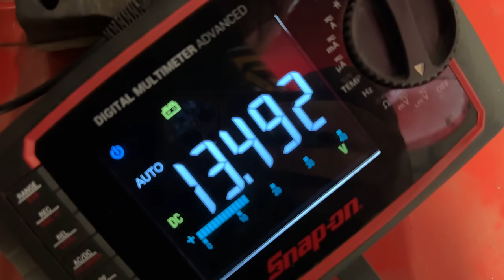Replacing the Old Generator with a Dynamator Alternator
I am back with the Austin Healey Sprite nameE Barn Sprite 1 and today I replace the old generator and regulator with a new dynamator alternator and fuse.